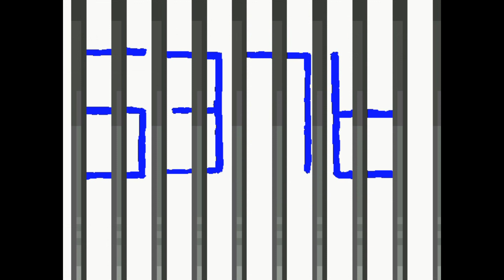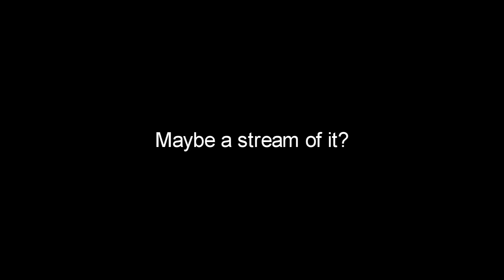Trolling in Ao Oni (sort of)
Almost a 20 year old classic btw. This manoeuvre happened out of nowhere and I thought I make a shitpost out of it.